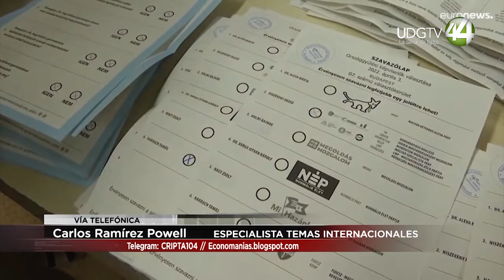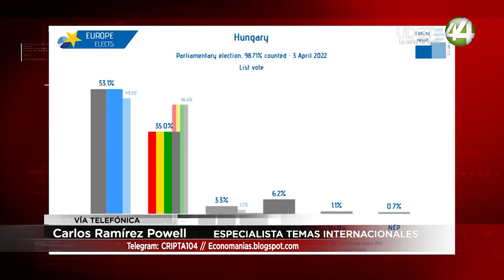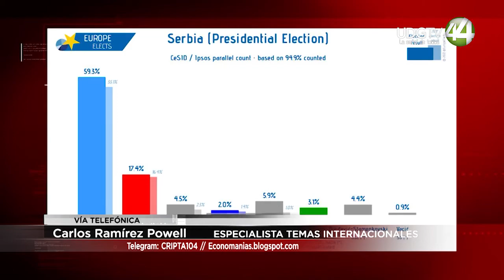Primer ministro hungaro Viktor Orbán asegura un cuarto mandato.Carlos Ramírez Powell